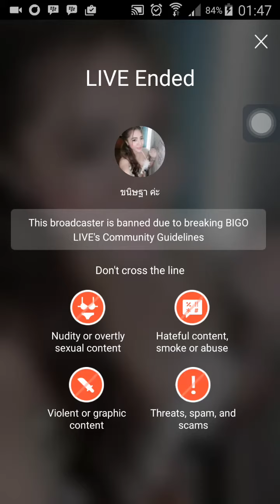Bigo Bigo live #15